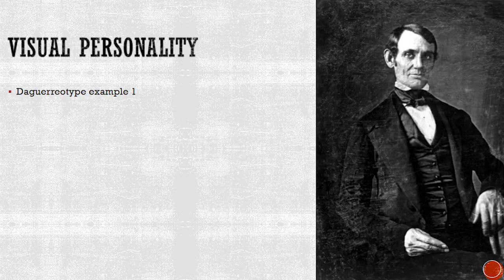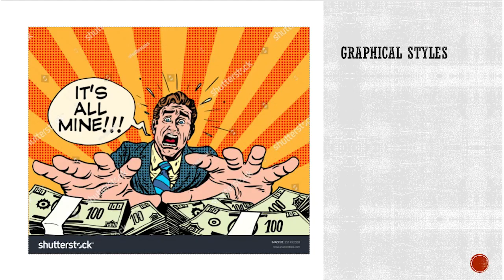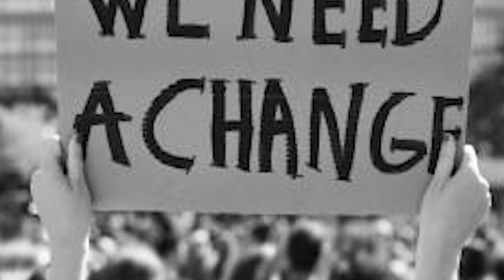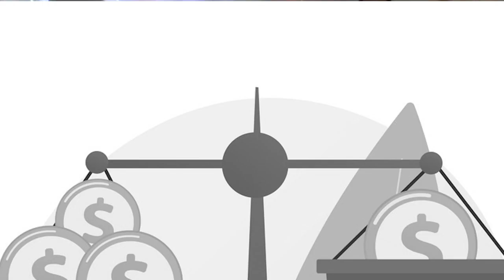visual narrative research